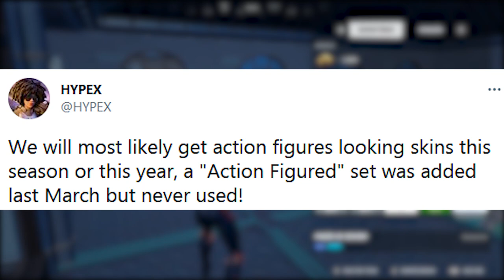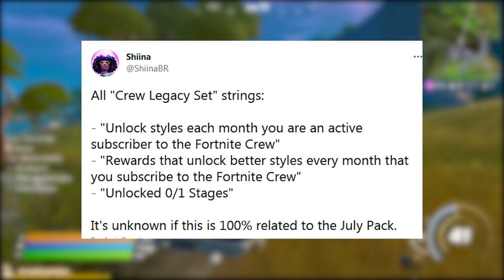FORTNITE - NOVA RARIDADE SKINS, ESTILOS LOKI e CRIAR ARMAS?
Fala gurizada, nesse vídeo comento sobre novos estilos skin Loki no Fortnite, skins Action Figures e muito mais. Espero que gostem :)

Programa para editar: Adobe Premiere